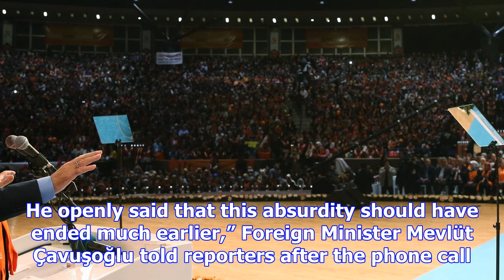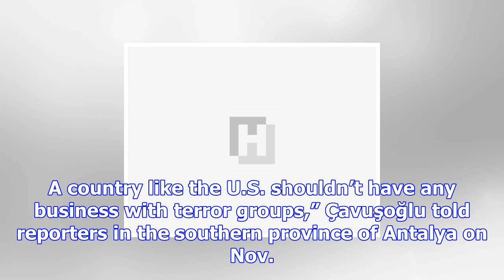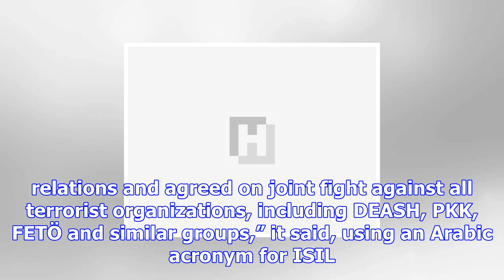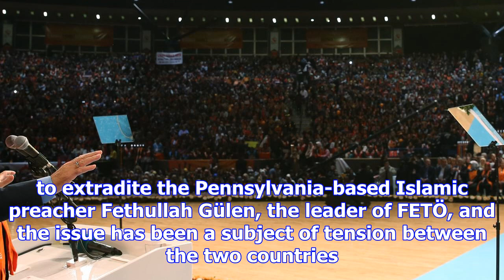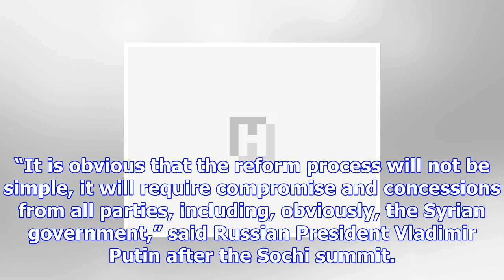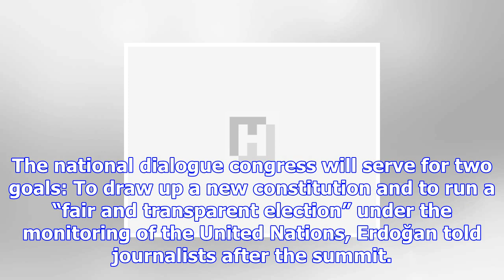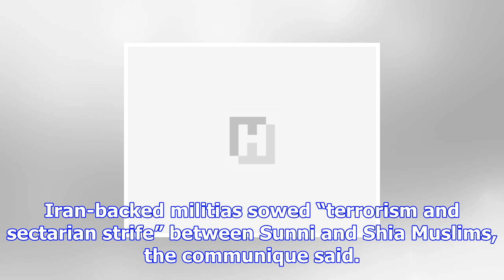Us contacts turkey on syria peace, ypg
United States President Donald Trump and Turkish President Recep Tayyip Erdoğan spoke on the phone o...